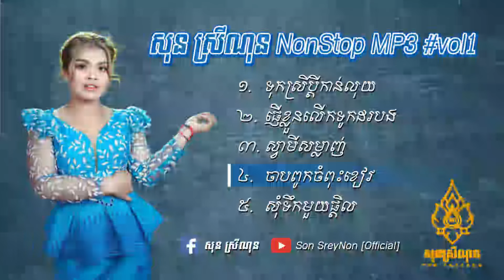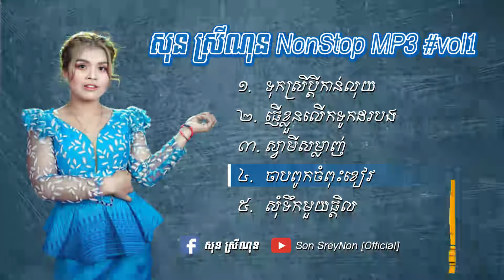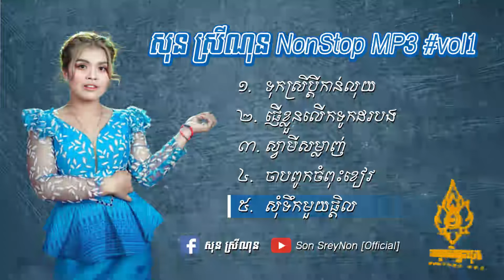បទចម្រៀងពិរោះៗ សុន ស្រីណុន_Nopstop Music _ Son Sreynon[official]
ចំណងជើងបទចម្រៀង
1. ទុកស្រីប្ដីកាន់លុយ - សុន ស្រីណុន
2. ផ្ញើរខ្លួនលើកទូកដរបង - សុន ស្រីណុន
3. ស្វាមីសម្លាញ់ - សុន ស្រីណុន
4. ចាបពូកចំពុះខៀវ - សុន ស្រីណុន
5. សុំទឹកមួយផ្តិល - សុន ស្រីណុន